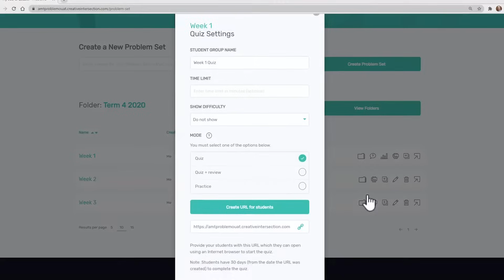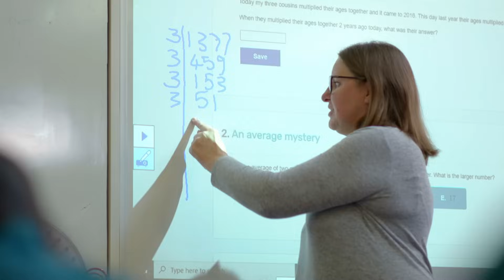Problemo - find out why?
Problemo is an online maths problem solving platform for teachers.